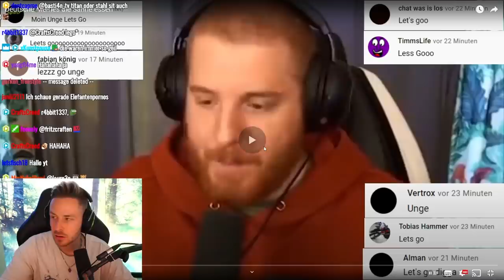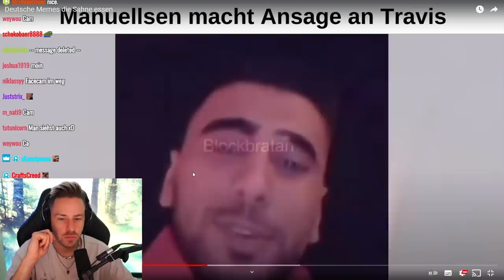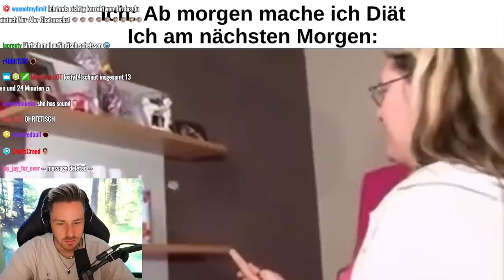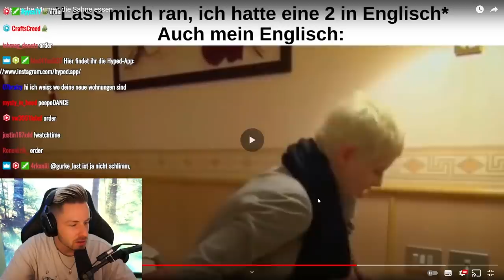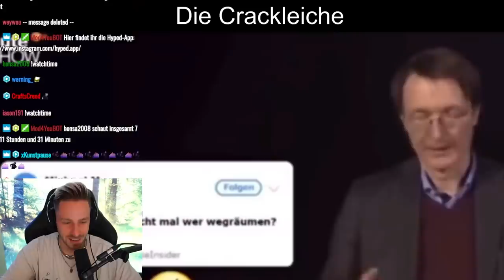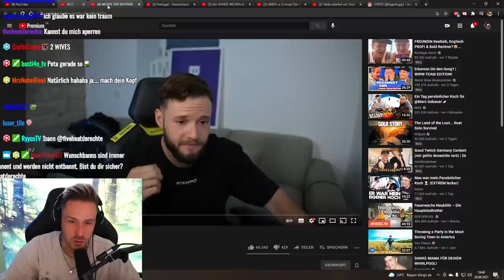Reaktion auf Deutsche Memes die Sahne essen